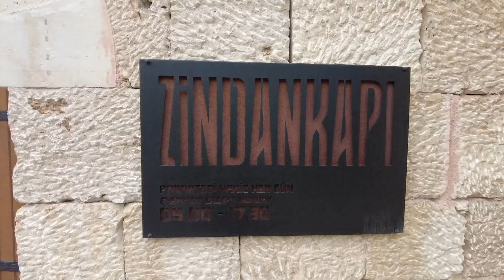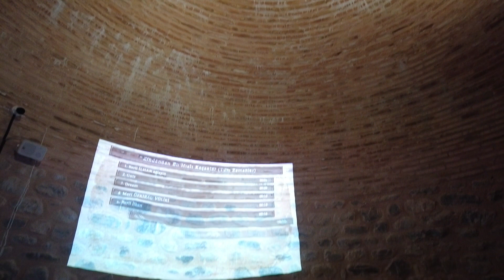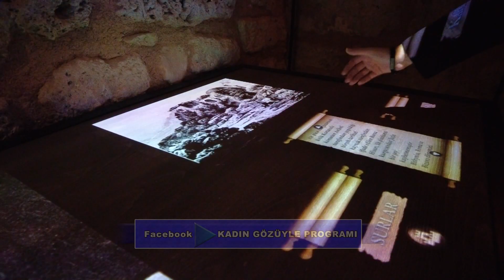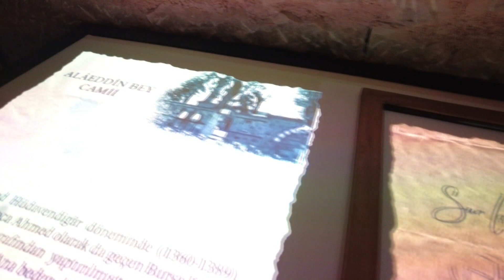Zindankapı & Kadın Gözüyle Programı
Bursa Büyükşehir Belediyesi tarafından restorasyonu tamamlanan ve geçmişi milattan önce 200’lü yıllara uzanan Zindankapı, dijital müze ve sanat galerisi olarak ziyaretçilerini bekliyor.